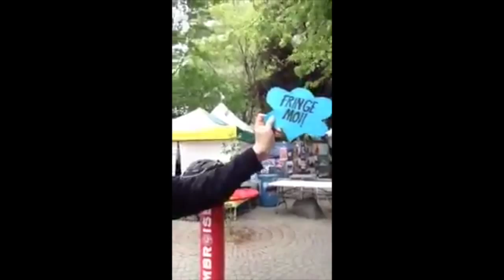Fringe Moi Mini : Collage 18 juin (Camuz & L'après Fringe the 13Th Hour)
Free events are happening in the FRINGE park until June 21st COME JOIN US ALSO "L’Après Fringe: 13th HOUR" June 16,17,18 and 20 !

Les artistes, les spectateurs et les employés du Festival St-Ambroise FRINGE de Montréal, et tout le monde est invité à participer au FRINGE-Moi Mini! Simplement, envoyer vos courts vidéos sur Twitter avec les mots-clics fringebuzz et fringemoi. Nous collecterons nos préférés dans une compilation placée sur notre chaine Youtube à tous les jours! Passez un bon festival!

Artists, patrons and staff of the St-Ambroise Montreal FRINGE Festival, and everyone else is welcome to participate in FRINGE-Moi Mini. Simply post your short videos to Twitter with fringemoi & fringebuzz. We'll be collecting our favorites in compilations for our YouTube channel. Have a great festival!

Les Extraits par/ Featuring/Footage by:

Sarah G. LaForce @SarahGLaForce
Liliana Argumedo @liliarg1
Kenny Streule ‏@KennyStreule
Fringe Montreal@Fringemtl

Artist in the video

Body and light
Stéphanie Morin-Robert